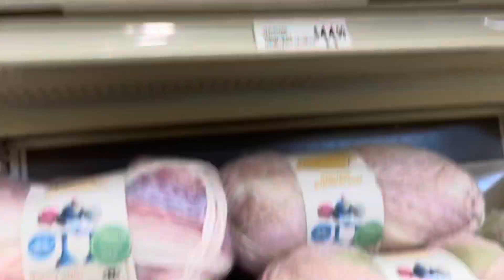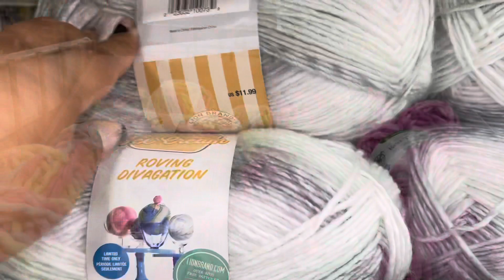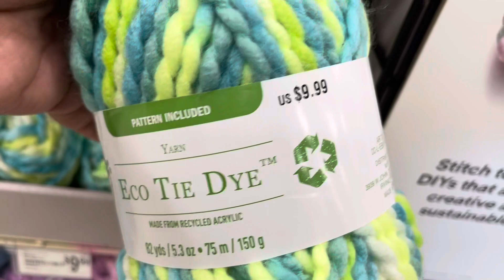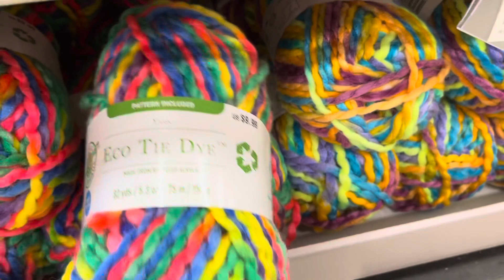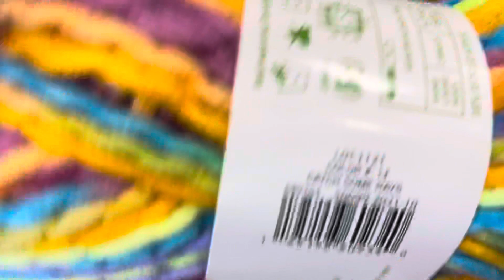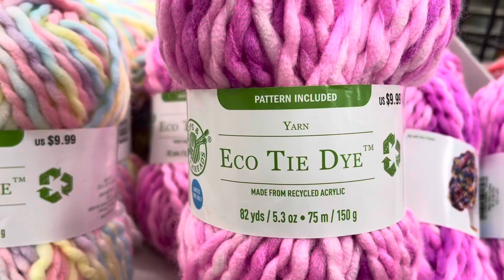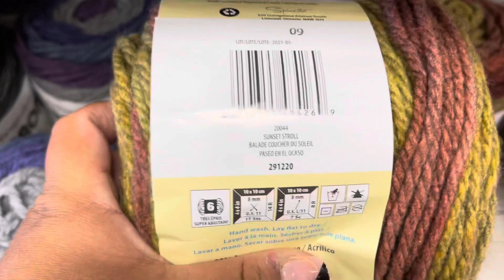New yarn at Michael’s